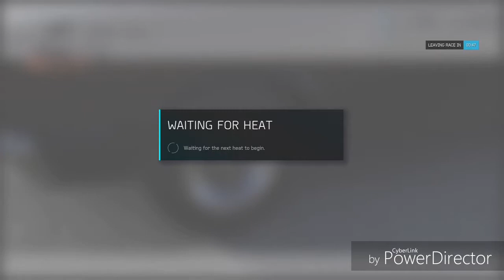Forza 6: AMC Rebel vs 1969 Dodge Charger DRAG RACE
My friend and I do 5 drag races with our wheelie tuned cars

1.  Foul language
2.  Spam
3.  Bullying to other individuals
4.  Racism and sexism. (No sex jokes)